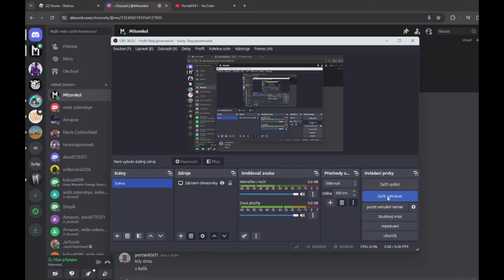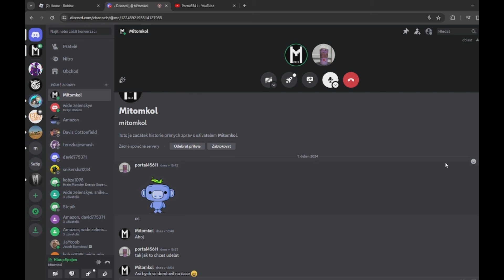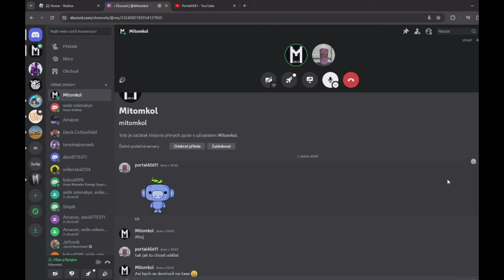podcast o furry a dál